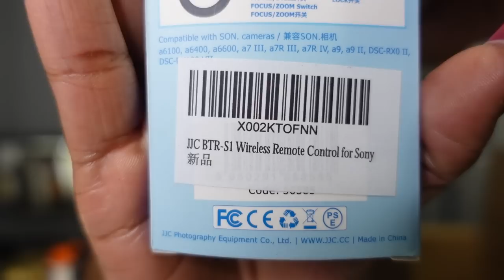VLOG: BLIND BUYING PERFUMES + HAUL | GETTING THE VACCINE | TRYING NEW RIBS | MINI AMAZON HAUL‼️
Welcome back! Hi loves💕​ finally I had sometime to edit these snippets of what I've been up to this week. From eating out to trying new perfumes (youtube made me buy it), Amazon haul and getting the vaccine.